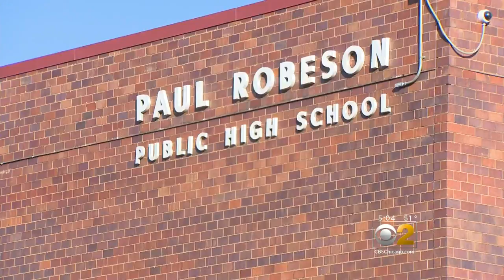Students, CTU Upset With Future School Closures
All the high schools in Englewood are set to close next June. CBS 2's Sandra Torres reports.